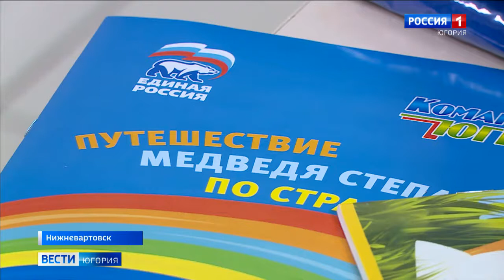Единороссы передали подарки онкобольным детям в Нижневартовске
Альбомы для рисования, карандаши, фломастеры и футболки – неполный список подарков, которые сегодня получили пациенты онкогематологического отделения Нижневартовской окружной клинической больницы. Порядка тридцати наборов передали представители «Единой России». Таким образом всероссийская политическая партия отметила свой 19-й день рождения.

Смотрите выпуски "Вести-Югория" на телеканале Россия-1 ежедневно по будням:
вечером - 21.05
И в выходные: